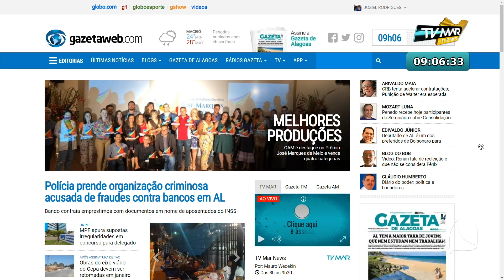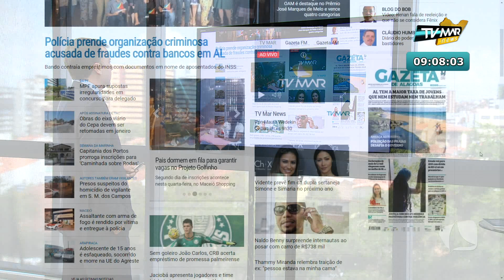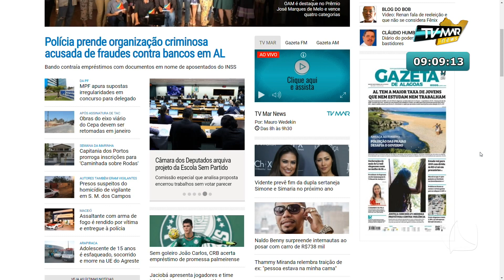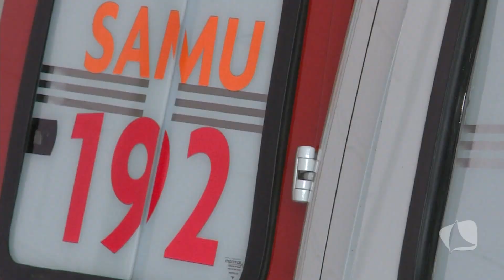TV MAR NEWS 12 12 18 P3